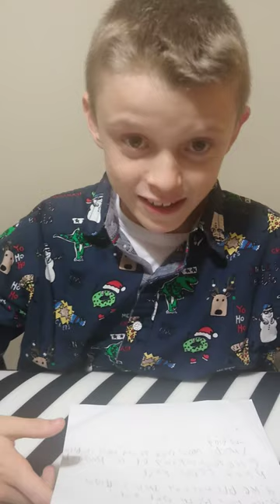Carlos O. - Canopic Jars Project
7 Facts about the ancient Egyptian  God Hapi